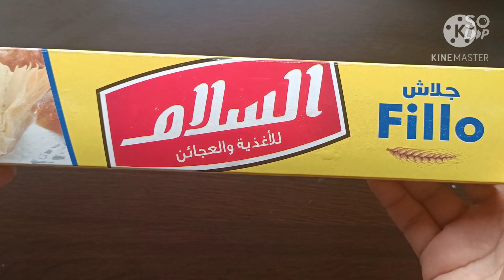الفطير السريع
اسهل واسرع فطير ممكن تعمليه بدون عجن او دقيق او سمن خفيف جدااااا وطعمه لذيذ 😋😋😋